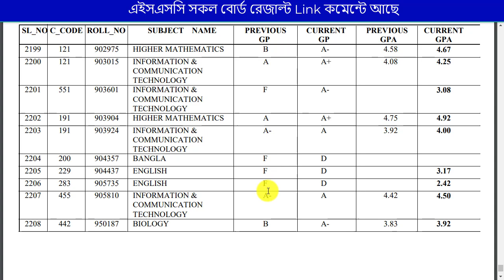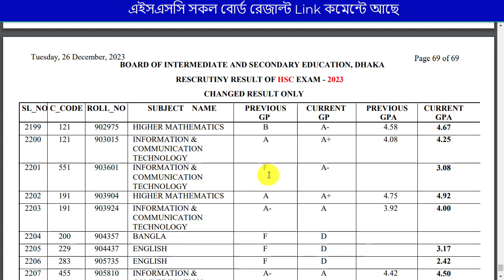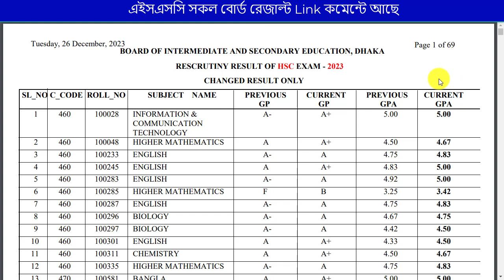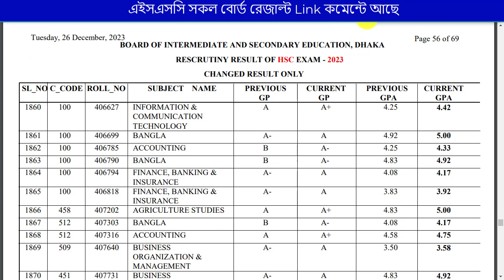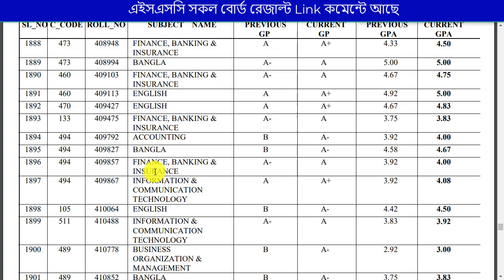HSC Board Challenge Result 2023 | HSC Dhaka Board Challenge Result PDF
HSC Board Challenge Result 2023 | Cumilla Board Challenge Result 2023 PDF | HSC Exam Result 2023. HSC Board Challenge Result 2023 || How to Check HSC Result. Dinajpur Board Challenge Result 2023 PDF | HSC Board Challenge Result 2023 | HSC board result check

 মূলকথাঃ

সকলেই নিয়মিত পাঁচ ওয়াক্ত নামাজ পড়ুন। আল্লাহর হুকুম পরিপূর্ণভাবে আদায় করুন। এবং অন্যকে আল্লাহর হুকুম আদায় করার জন্য নিয়মিত দাওয়াত দেন।

Queries Solved
1. board challenge
2. board challenge result
3. board challenge korar niom
4. board challenge result kobe dibe 2023
5. hsc 2023
6. board challenge hsc 2023
7. hsc batch bd
8. বোর্ড চ্যালেঞ্জ
9. বোর্ড চ্যালেঞ্জ রেজাল্ট
10. বোর্ড চ্যালেঞ্জ রেজাল্ট প্রকাশের তারিখ
11. বোর্ড চ্যালেঞ্জ রেজাল্ট কবে দিবে ২০২৩
12. বোর্ড চ্যালেঞ্জের রেজাল্ট প্রকাশের তারিখ ২০২৩